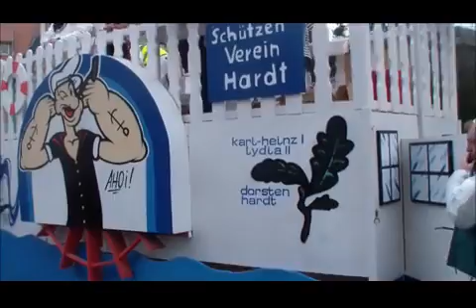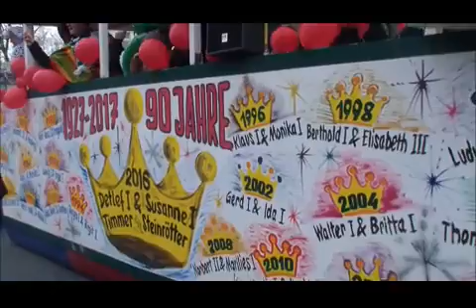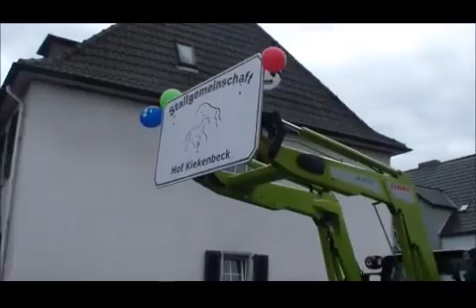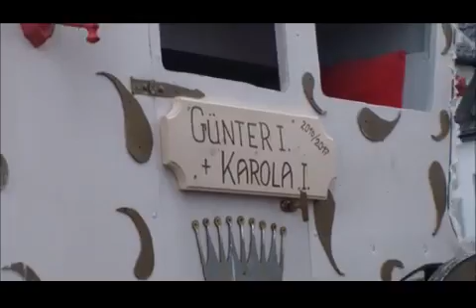Dorstener Rosenmontag 2017 x264